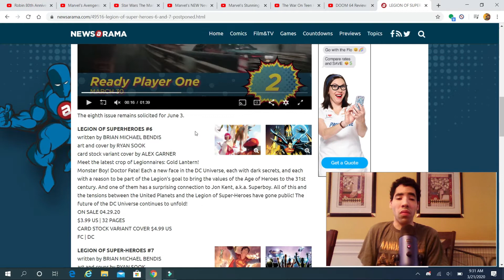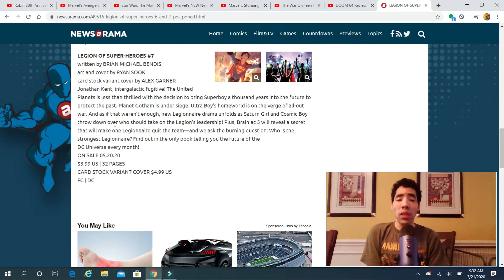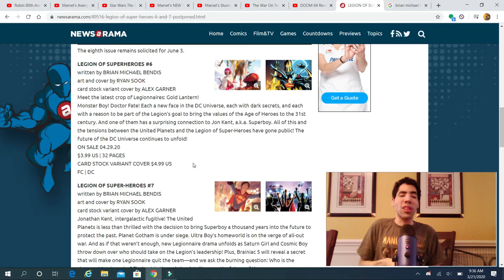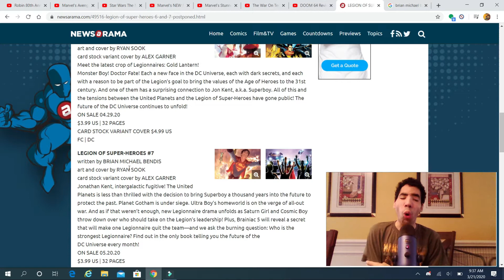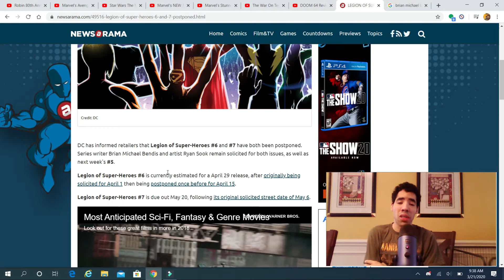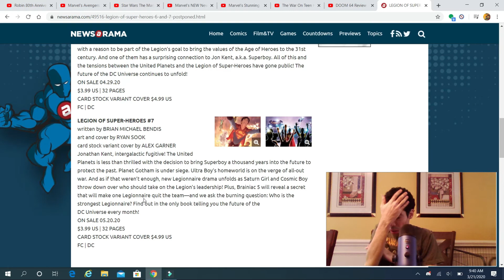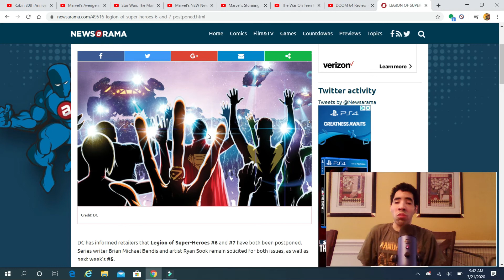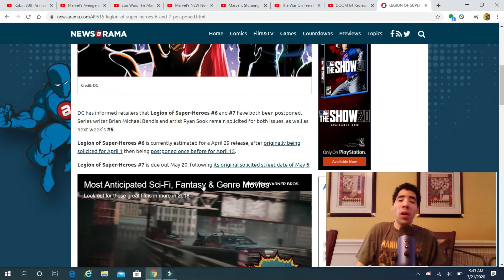Legion of superheroes issues #6 & #7 postponed thoughts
My opinion on Legion of superheroes issues 6 and 7 being postponed so enjoy the show also please comment down below and tell me what you guys think about this news do you like it do you hate it also like my facebook page follow me on twitter and please subcribe to my channel also follow me and follow me on stardust.app